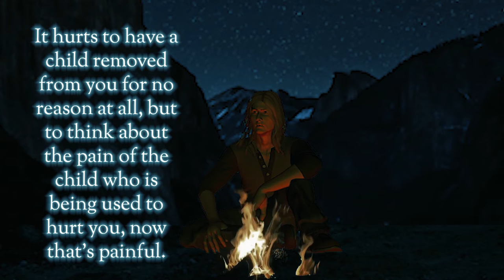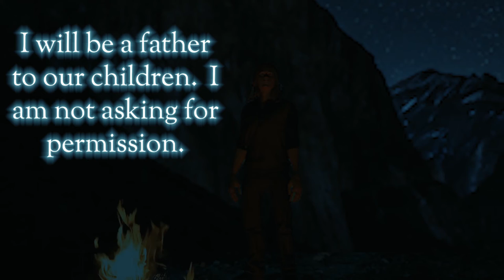A Father's Vision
written and produced by TIPA Productions.
Purple Planet Music: "After The Fall".

   This video is dedicated to all the fathers who have had to fight to keep their children in their lives.